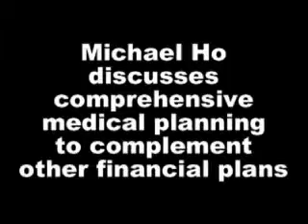Michael Ho new